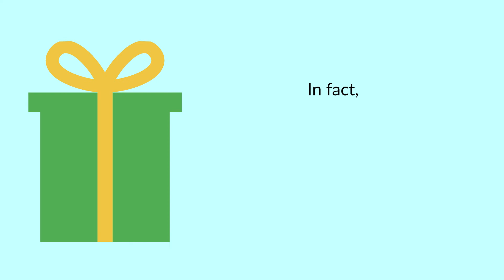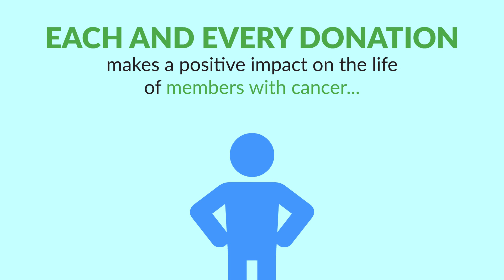The Impact of an Annual Wellspring Donor